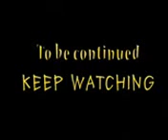TOKK JHAL MISTTI OF PANDAVESWAR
A BENGALI COMEDY SERIALSCENE OF ( TOKK JHAL MISTTI ) ,FIRST TIME MADE IN PANDAVESWAR.